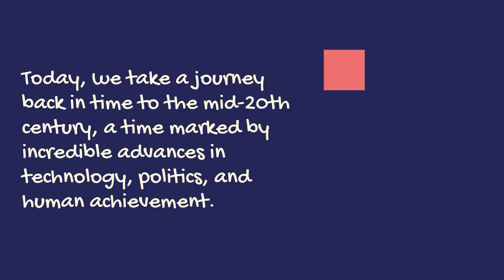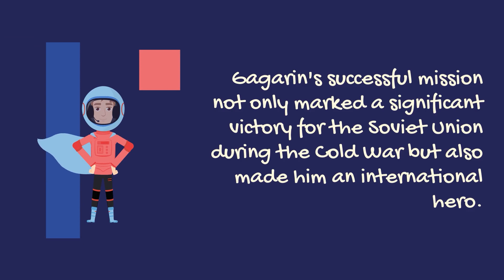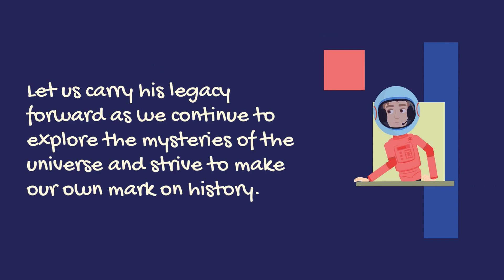Yuri Gagarin: The Cosmic Pioneer 🚀✨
🚀 Blast off into history with the story of Yuri Gagarin, the first human to venture into space! 🌌 Dive into a vibrant animation that captures the thrills, challenges, and triumphs of his groundbreaking journey. 🛰✨ Prepare to be inspired by a tale that changed our view of the universe forever! 🌍➡️🌠